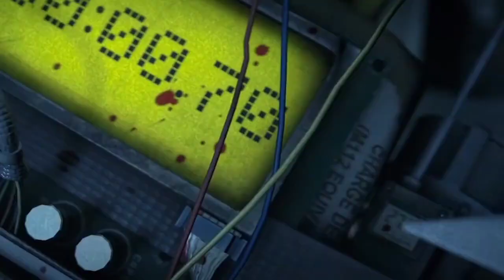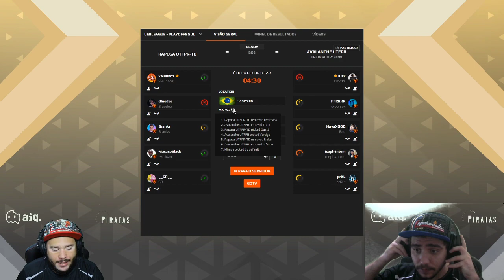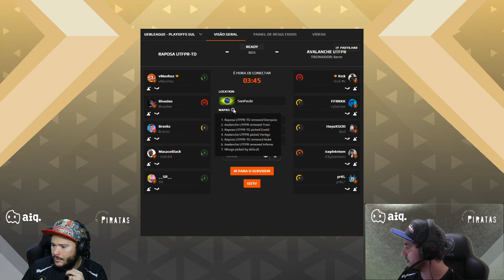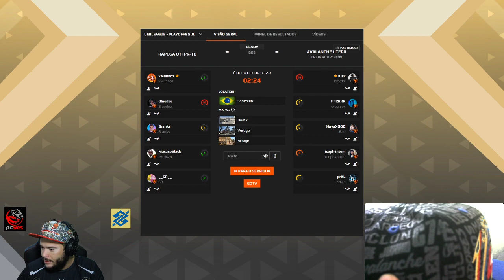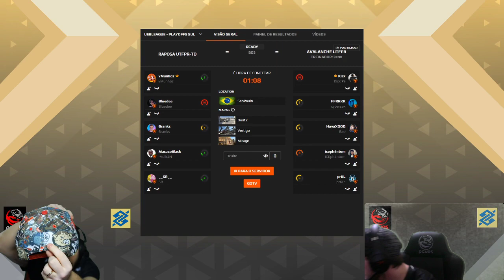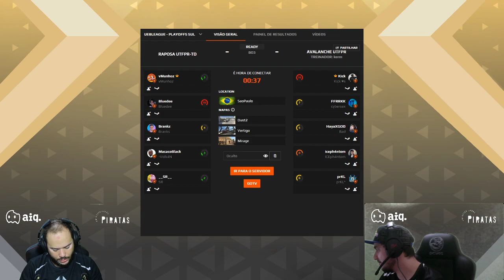UEB LEAGUE - Avalanche Esports - UTFPR-CT 0 x 0 Raposa - ENG UTFPR-TD